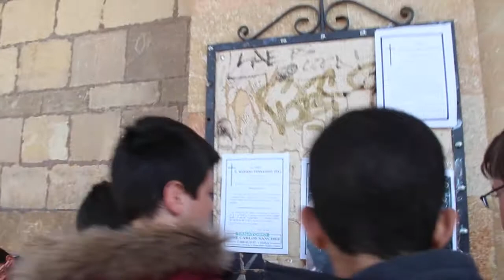Mannequin Challenge 09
Mannequin Challenge en la basílica de San Vicente, de Ávila, diseñado e interpretado por alumnos del CEIP ‘Juan Luis Vives’ de Sotillo de La Adrada y del CRA ‘Las Torres’ de Mijares durante su estancia en el CRIE Naturávila (Ávila, España).